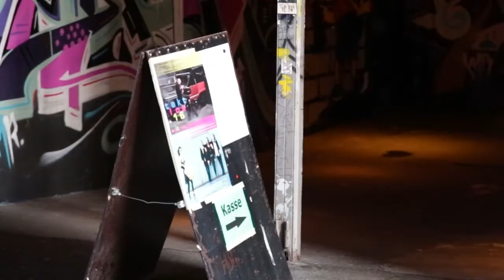Taktlos 2016: POING & Maja S.K. Ratkje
+++ 21.15 h_POING + Maja S. K. RATKJE «Kapital & Moral» +++
Frode HALTLI, accordion Rolf-Erik NYSTRØM, alto-/tenorsax; Håkon THELIN, bass; Maja Solveig Kjelstrup RATKJE, voice/electroniscs
+++ Der Auftritt von Poing + Maja S. K. Ratkje am Vorabend zum 1. Mai in Oslo hat Tradition. Ihr Programm «Wach auf!» versammelt norwegische Arbeiterlieder, Songs von Brecht/Weill sowie populäre Songs aus den achtziger Jahren. Dieses Jahr stellen sie ihre neue CD «Kapital & Moral» vor. Im Repertoire sind auch «Working Class Hero» von John Lennon und «Underground» von Tom Waits.

Maja Solveig Kjelstrup Ratkje stiess 1999 als Sängerin und Komponistin zu Poing. Das Trio um den Akkordeonisten Frode Haltli spielt Kompositionen junger, vor allem skandinavischer KomponistInnen, die einen Bezug zu lokalen Folksongs haben. Im gemeinsamen politischen Programm «Kapital & Moral» interpretieren sie lustvoll und in ironisch-anarchischer Brechung traditionelle und neue Songs. +++
Ausgewählte Tonträger: Poing + Maja S. K. Ratkje: «Kapital & Moral», Grappa Musikkforlag, 2015 / Poing + Maja S. K. Ratkje: «Wach auf!», Øre Fonogram, 2011 / Maja S. K. Ratkje: «Crepscular Hour», Rune Grammofon, 2016.